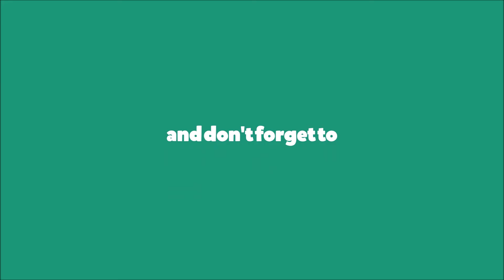Battlefield 1 (PC) Single Player Campaign Gameplay Walkthrough Part 5 @ 1080p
Battlefield 1 (PC) Single Player Campaign Gameplay Walkthrough Part 5 @ 1080p 60fps.